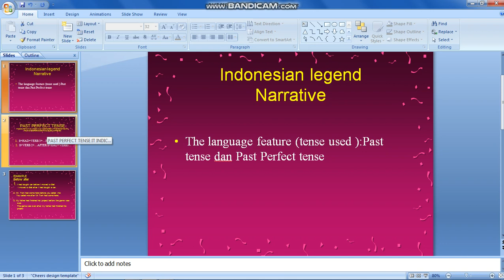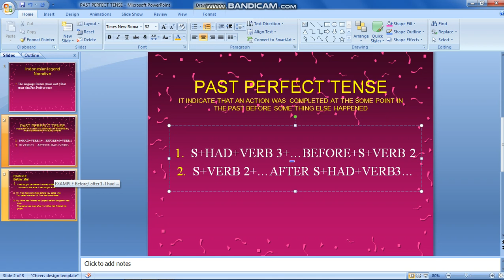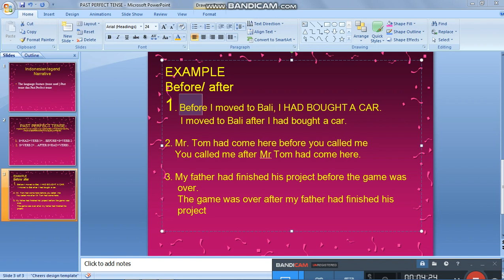PAST PERFECT TENSE